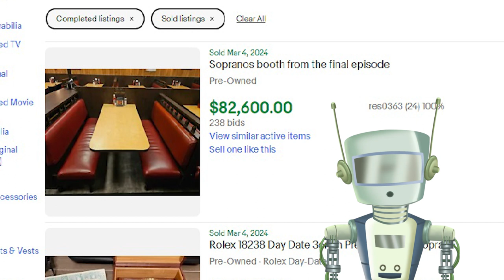The Sopranos TV Prop Sold on Ebay for 82,000 dollars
Yes sold on ebay for $82,600 . The TV prop from one of the most historical series endings ever, just sold on eBay.
The prop that sold was the booth from Holsten's in the HBO TV series The Sopranos. The historical ending featured this booth prominently, as Tony Soprano was sitting there, looking at the menu and picking a song to play on the jukebox. As he was doing that, other Sopranos cast members came in like Sopranos characters, Carmela Soprano and Anthony Soprano Jr, to sit in the booth with him.
This was the Season 6 of The Sopranos and was the HBO TV ending of The Sopranos.
As of this recording no word on who purchased the famous Sopranos booth.

The Sopranos Cookbook
The Sopranos A Family History Book
The Sopranos Pop